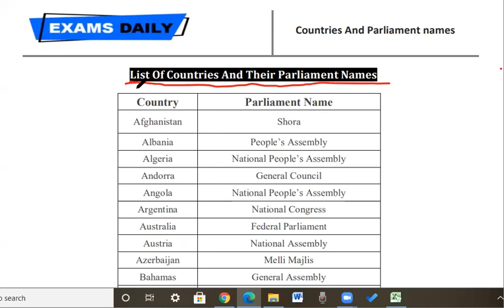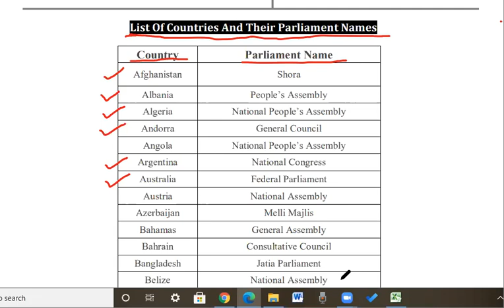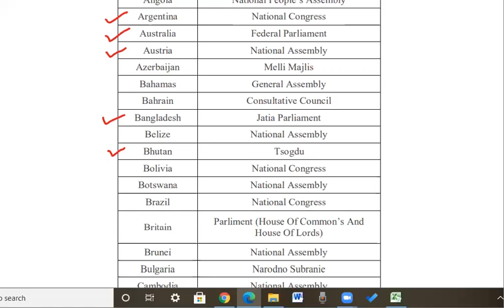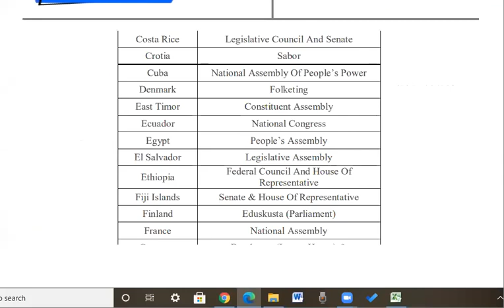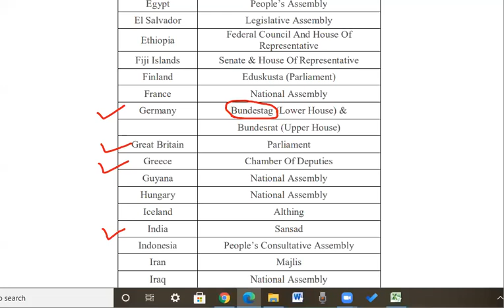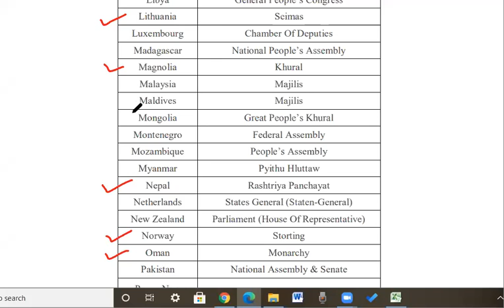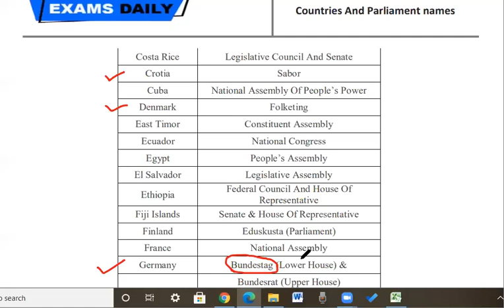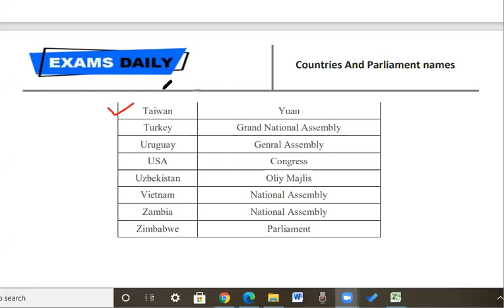Std 3 EVS Countries and Parliament